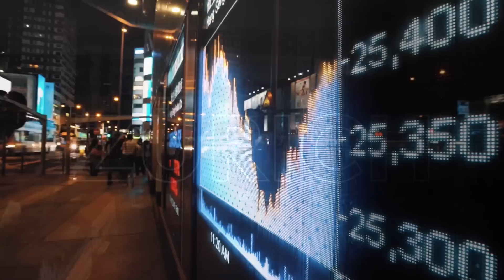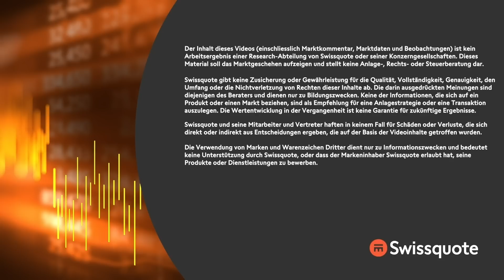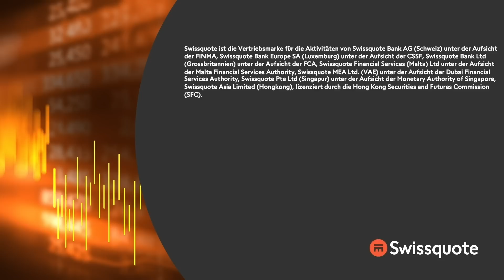Wilde Reaktion auf FED-Tagung? | New York to Zürich Täglich | Swissquote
Marktteilnehmer stellen sich auf einen volatilen Handelstag ein, mit der Entscheidung der FED um 20 Uhr MESZ. Basisannahme ist, dass der Leitzins um 25 Basispunkte angehoben wird. Viele gehen davon aus, dass Powell eine Pause der Anhebungsrunde signalisieren wird, sich aber gegen Zinssenkungen in diesem ausspricht. Der Lohnabwickler ADP meldet, dass die Privatwirtschaft im April sehr robuste 296.000 Stellen geschaffen. Mehr als doppelt so viele Jobs, wie die Wall Street erwartet hatte. Wir sehen vor dem Opening eine Stabilisierung bei den Aktien der Regionalbanken. Die Werte notierten am sehr frühen Morgen noch deutlich schwächer. Der Ölpreis steht weiterhin unter Druck, und hat seit gestern rund 8% eingebüßt. Ein Signal, dass das Wirtschaftsrisiko zunimmt. Während die Ergebnisse für das erste Quartal anhaltend robust ausfallen, heben viele Unternehmen trotzdem nicht die Ziele für das Gesamtjahr an. Die Aktien von AMD, Ford und Starbucks tendieren aus genau diesen Gründen schwächer. CVS Health senkt trotz des sehr robusten ersten Quartals sogar die Aussichten für das laufende Quartal deutlich.